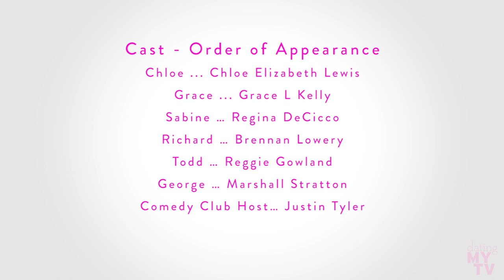Networking | S2, Ep5 [HD] | Dating My TV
"Dating My TV" is a comedy web series about two unlikely best friends looking for love in the age of "The Bachelor."

Created by and starring Grace L Kelly and Chloe Elizabeth Lewis